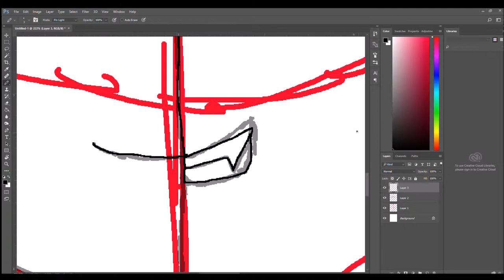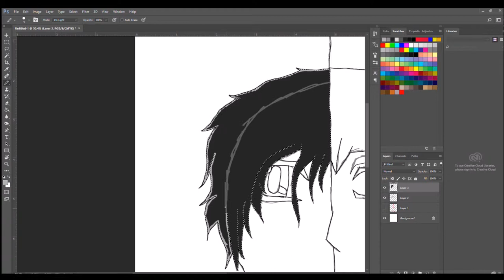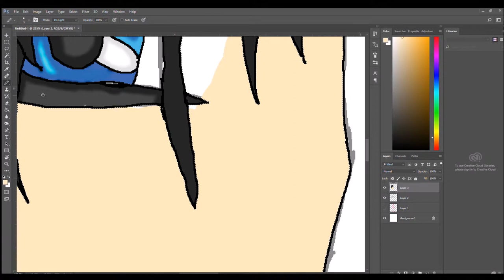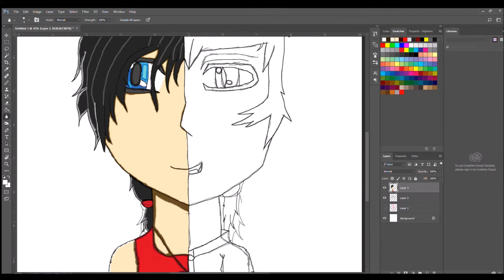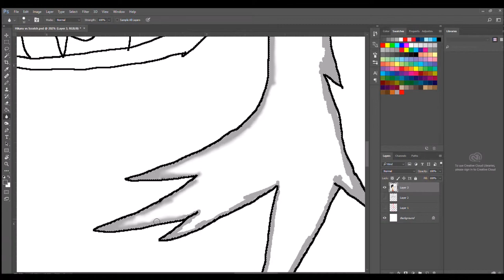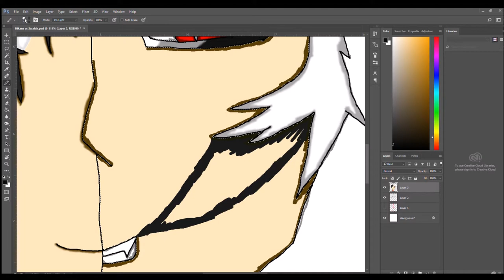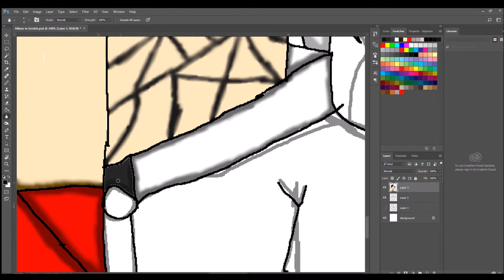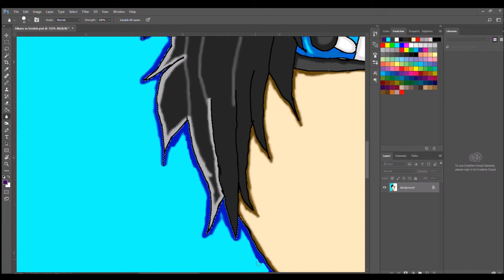heart secret weeks #1 : Hikaru Takahashi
songs used for this speedpaint
 Rainbow's end
Doom Carnival